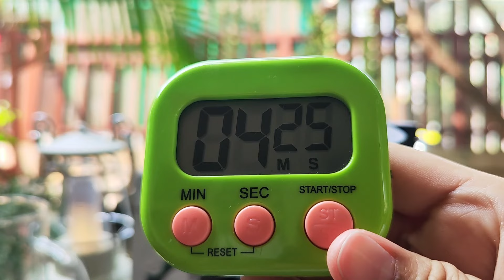รีวิวเครื่องชงกาแฟไฟฟ้า OTTO เครื่องชงกาแฟคุณภาพราคาย่อมเยา พร้อมเทคนิคการชงอเมริกาโน่มะพร้าวง่ายๆ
เครื่องชงกาแฟไฟฟ้าอัตโนมัติ สินค้ายอดขายดีอันดับ1 งานจริงสวยตรงปก สินค้ามีรับประกัน สามารถชงได้ทั้งกาแฟ ชงชา และสมุนไพร
✅สะดวก
✅️️ใช้งานง่าย
✅️สกัดเร็ว
✅️ได้รสชาติชาและกาแฟเข้มข้น
สนใจอุปกรณ์ในคลิปวีดีโอทักไลน์สอบถามได้เลยนะคะ ยินดีแนะนำค่ะ😊🙏 Line@ : @QNZ1569E

Facebook : ขายอุปกรณ์เบเกอรี่ - kam yui เบเกอรี่

ขอบคุณทุกท่านที่ติดตามนะคะ🙏🥰❤️